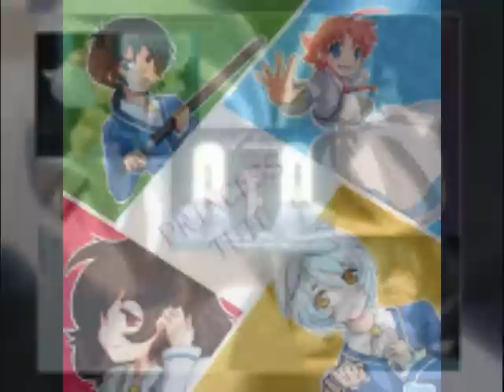Black Roses Red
a music video. i hope u like it. i am pretty much new at this.
hope u enjoy! plz give comments